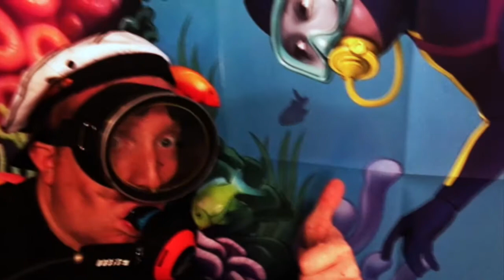Deep Sea Discovery 1